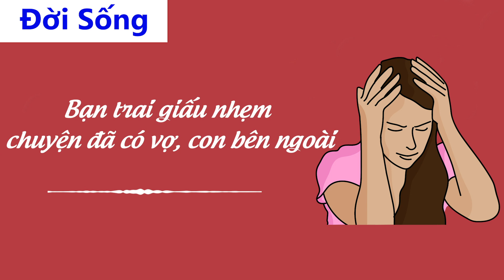Cửa Sổ Tình Yêu: Bạn Trai Giấu Nhẹm Chuyện Đã Có Vợ, Con Bên Ngoài | Tư Vấn Hôn Nhân Gia Đình